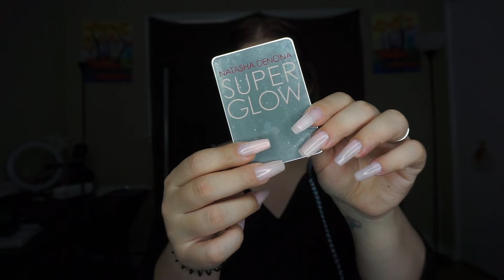Monday Makeup & Devotional || God & the enemy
Hey y’all!!! Welcome to another video! I pray that y’all are having a wonderful day. In this video, I do my makeup and share a devotional with y’all!

Nehemiah 8:10– the joy of the Lord is my strength

Proverbs 31:30. "Charm is deceptive, and beauty does not last; but a woman who fears the Lord will be greatly praised."

God bless y’all today & always!

ABOUT ME:

Hi! My name is Heather. I am married to the most amazing man, Jose. Together, we have 4 children and 1 cat. We own a candle business called, Shiloh Velas. We serve as Pastors at our local church. Our desire is to glorify Jesus in all that we do. If you need prayer don’t hesitate to reach out. I pray that y’all be blessed, in Jesus name!